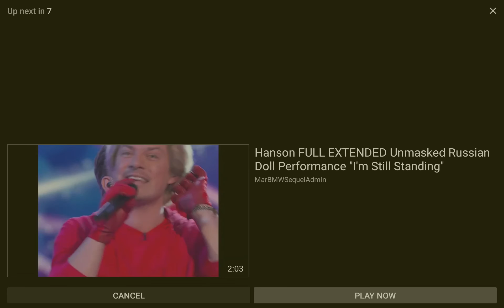the masked singer season 5 episode 11 semi finals trailer #2